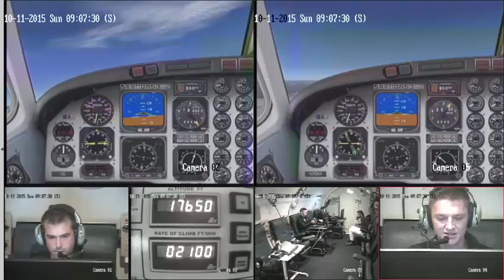High Altitude Hypobaric and Hypoxia Training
Project PoSSUM high-altitude hypobaric and hypoxia training at the Southern AeroMedical Institute.

Highlights at 18,000 ft and 21,000 ft.